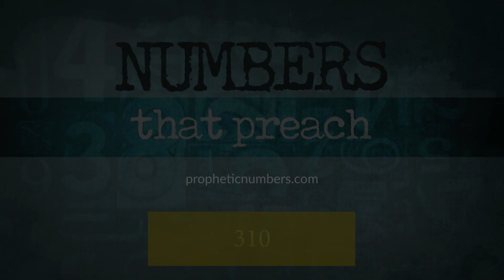310 - “Crying out for Deliverance and Dependency on the Lord” - Prophetic Numbers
Are you seeing 310 everywhere? Do you desperately need deliverance? Watch this video to find out more…Find more videos like this on propheticnumbers.com. More extensive videos on the same topic are on my new channel at troybrewer.tv